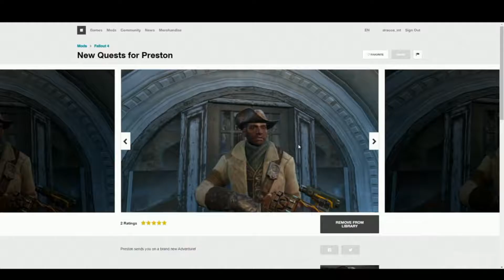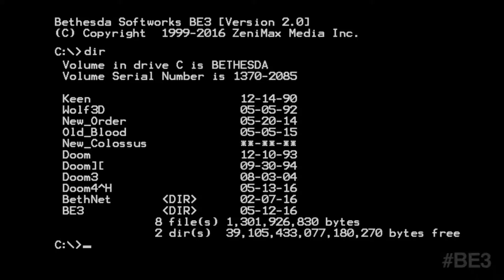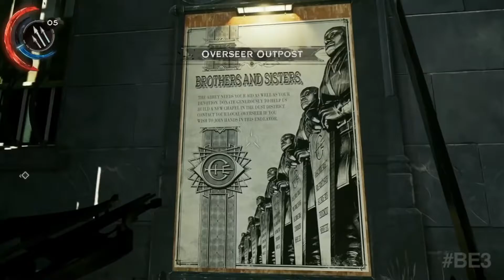E3 2016 Bethesda Press Conference